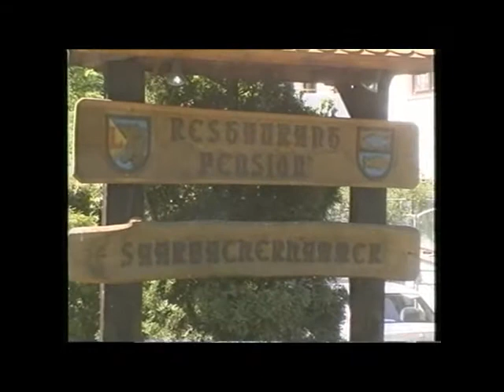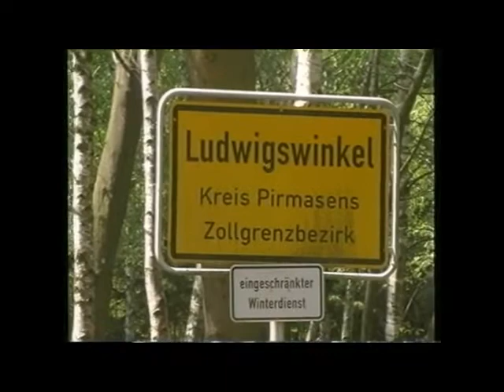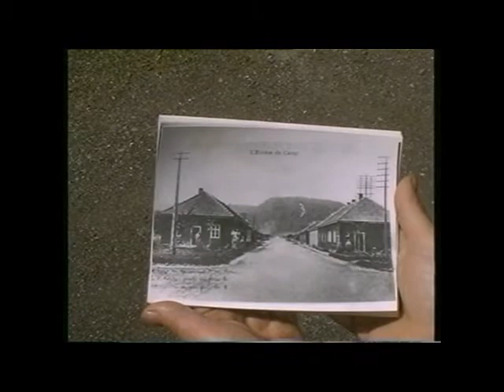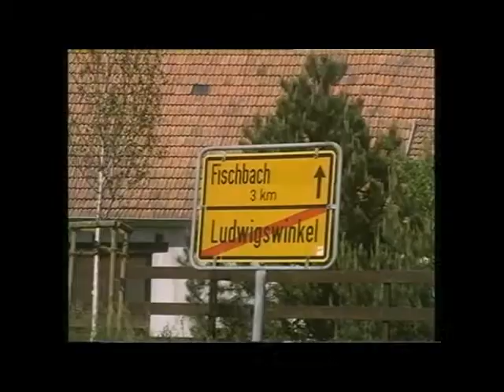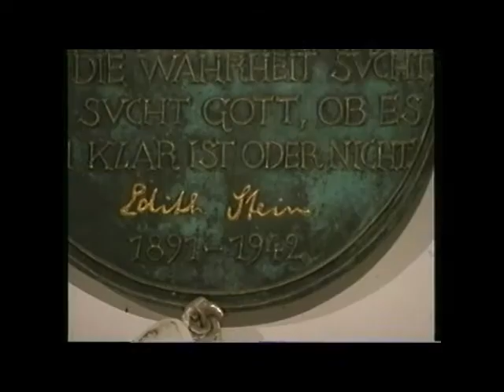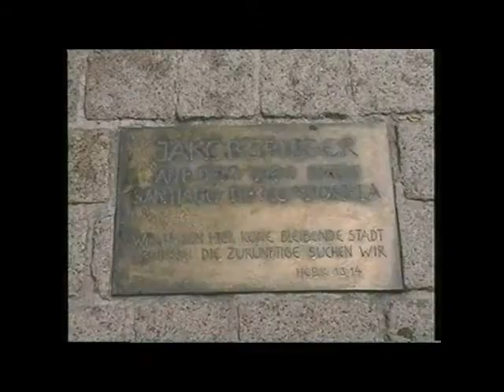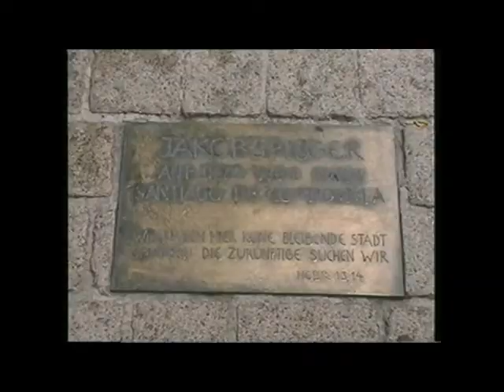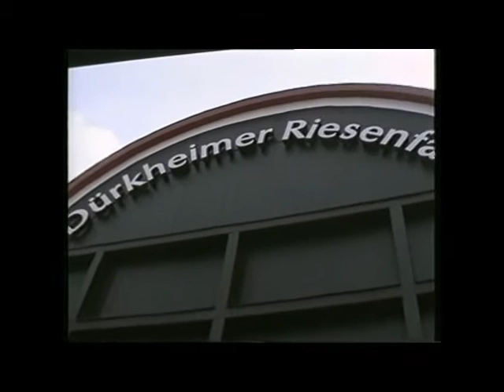Mit Oma Grete nach Pirmasens und Ludwigswinkel 1999